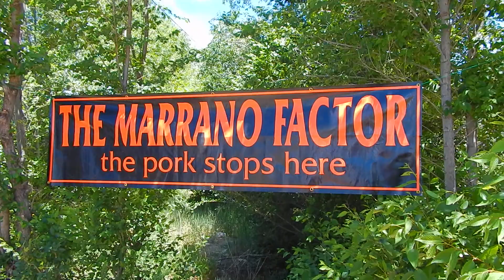The Marrano Factor 'the pork stops here'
Joe Cisneros preps his special chicharrón cooker at the start of Questa Fiestas 2017. Matanza time with The Marrano Factor. Video by Carrie Leven, June 17, 2017, at Village of Questa, New Mexico, USA. I do not claim nor own rights to the copyrighted music playing in the background.